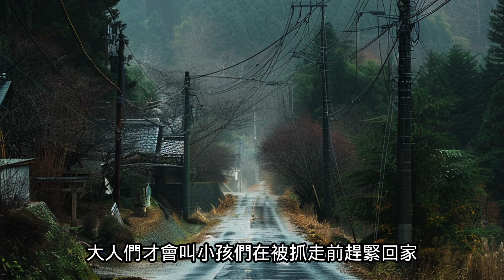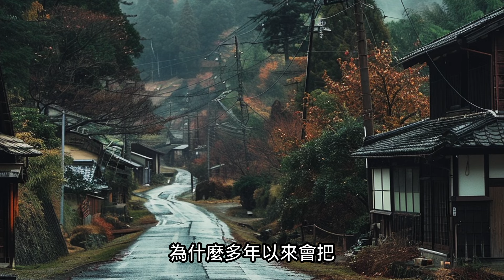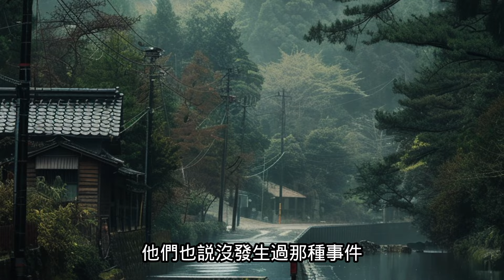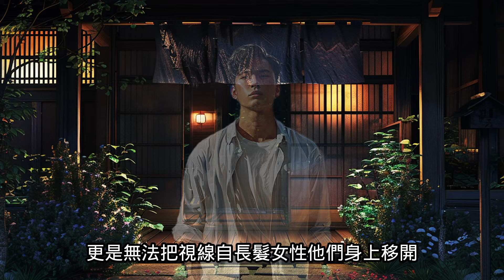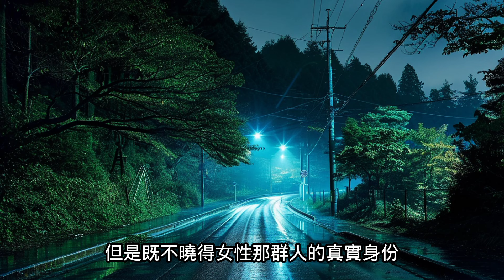【日本怪談】蜘蛛大人｜AI輔助製作撞鬼經驗靈異驚悚怪談【阿毛鬼故事】網路2ch故事｜睡前故事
【日本怪談】蜘蛛大人｜ 撞鬼經驗靈異驚悚怪談【阿毛鬼故事】網路2ch故事｜睡前故事